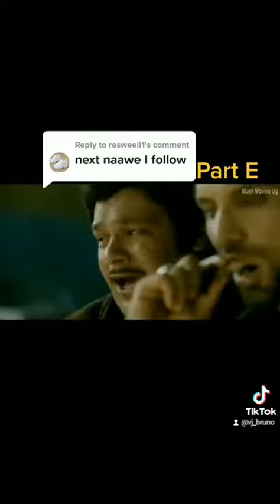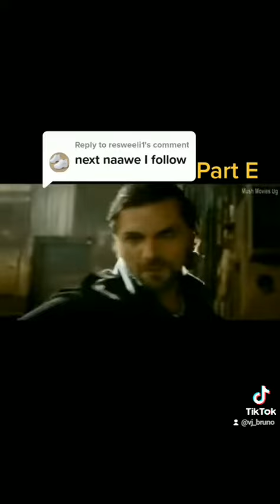New Indian Hero By Ice p Omutaka